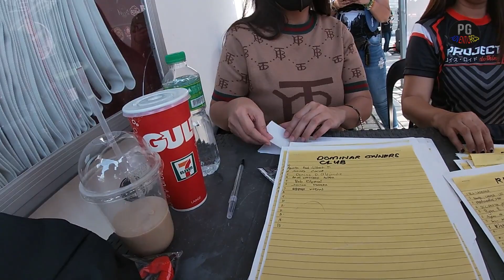GRAND MOTO TAMBIKE 2023 | MARILAO BULACAN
PG joins the KAWASAKI NORTH NINJA CLUB at the GRAND MOTO TAMBIKE 2023. Tambike with unli prizes, games and rev bomb!

Song: Sunset Dream by Cheel

Song: Just Breathing (Instrumental) by NEFFEX

Song: Just Breathing by NEFFEX